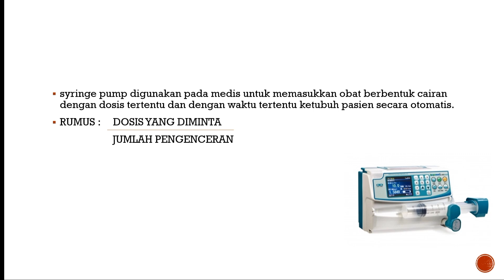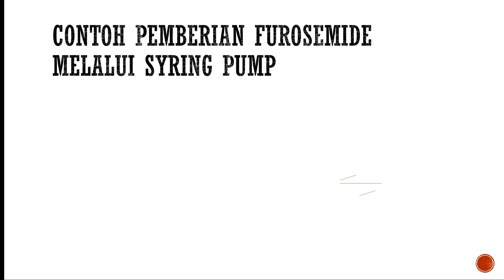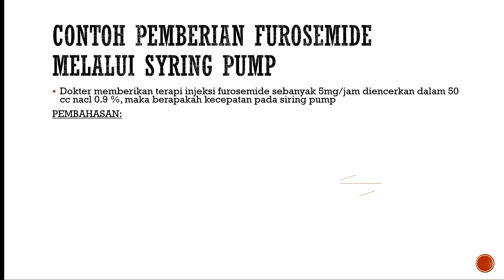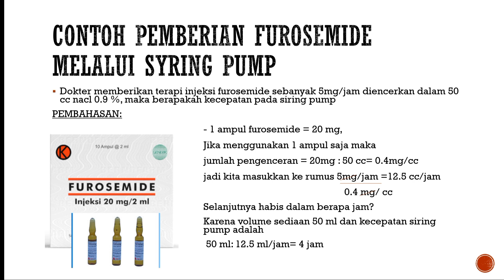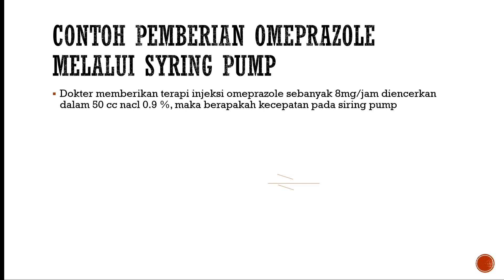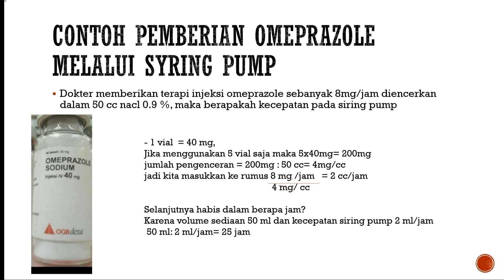CARA MENGHITUNG DOSIS FUROSEMID DAN OMEPRAZOLE PADA SYRING PUMP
CARA MENGHITUNG DOSIS OBAT FUROSEMID DAN OMEPRAZOLE PADA SYRING PUMP